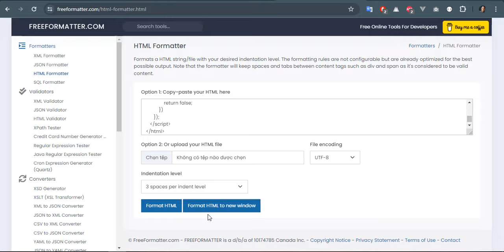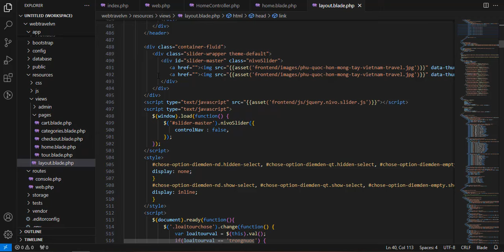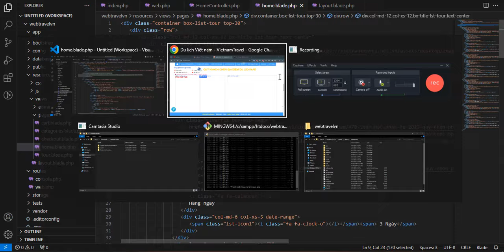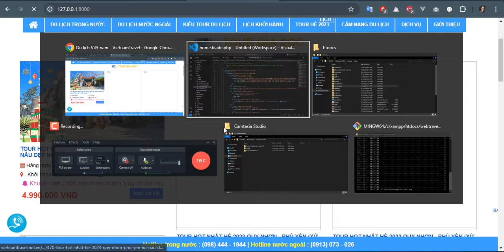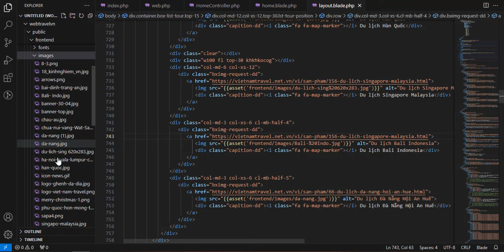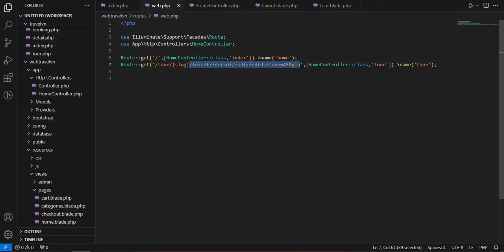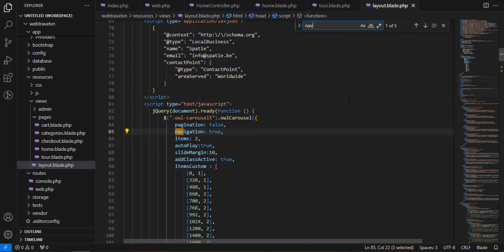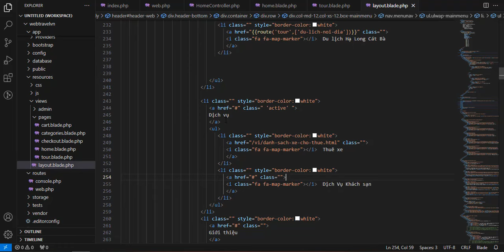Bài 7: Giao diện trang tour | Lập trình Web booking du lịch